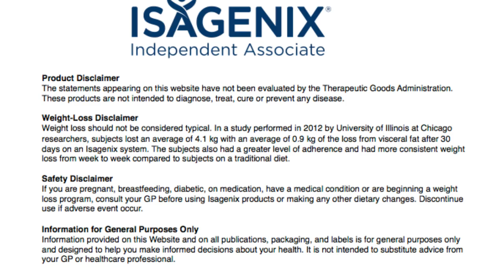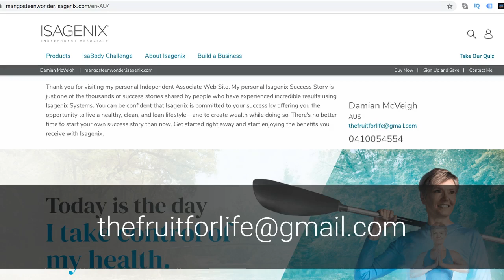Why People Take Xango Mangosteen Juice | 2021 Isagenix Independent Associate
@MangosteenWonder Why do People still drink Xango Mangosteen Juice in 2021? Yes, it is still possible to drink the best mangosteen juice ever produced. Now owned by Isagenix it is called Zija Xango juice.

Xango Juice Update 2020 Isagenix. Healthy, Fit and Active.
Find out why healthy people, choose to drink mangosteen juice.
It was the poet WH Auden who said. "Health is the state about which medicine has nothing to say."
Everyone who has ever come into contact with mangosteen, knows that the most potent form of mangosteen nutrition, comes as a juice extract.
Xango juice is the only patented mangosteen juice, to contain a puree of fresh whole mangosteen, to meet these criteria.
What are thåe possible benefits of consuming mangosteen in this manner?
Xango Juice available through the link in the video description.

The first and only product in the world that features the whole-fruit purée of the exotic mangosteen. The mangosteen is an extraordinary source of xanthones, which are powerful antioxidants with a host of beneficial properties.

Your body needs natural food. and adequate nutritional supplements. Visit the following website. Mangosteen Wonder.com for more details. Mangosteen Wonder. An Isagenix Independent Distributor. Supplement with mangosteen and Xango juice. Creating  robust health and vitality.  Use the link inn the video to get connected today.

Xango® is the original mangosteen dietary supplement that captures the refreshing, sweet, tangy flavor and natural color of the mangosteen fruit. Xango is intended to provide your body with the benefits mangosteen offers with added support from other fruit ingredients.
Xango Reserve has the same benefits as the original Xango. However, Xango Reserve is crafted to deliver more mangosteen per serving, providing an incredibly rich, complex flavor.
Both Xango and Xango Reserve deliver distinctive satisfaction and superior wellness through naturally occurring phytonutrients.